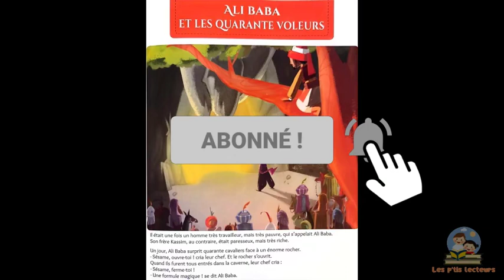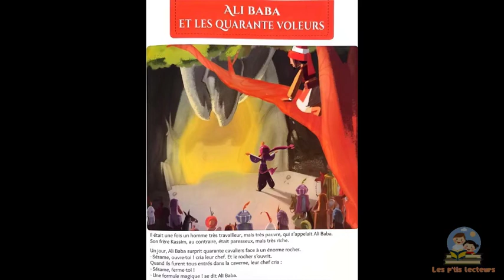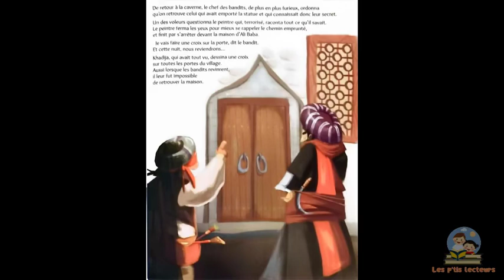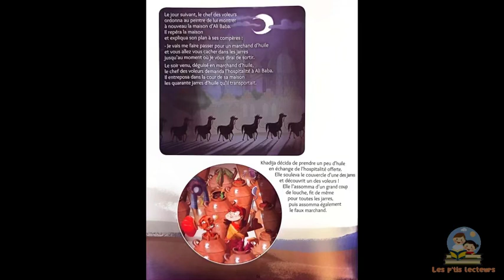Ali baba et les quarante voleurs